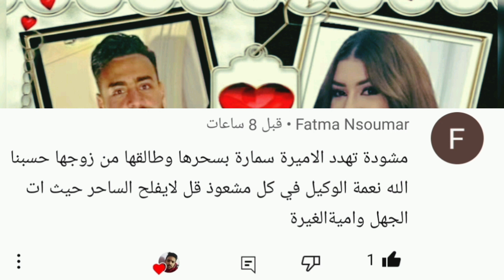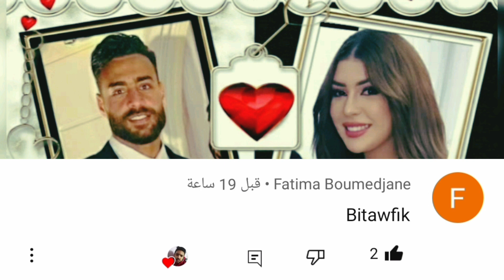سمارة يحيى وابوجبل وكلام الناس كتييير علاه 🤔